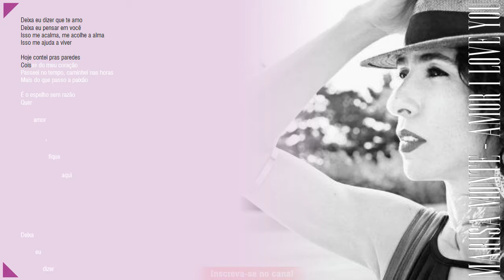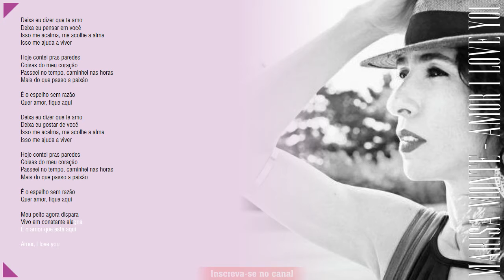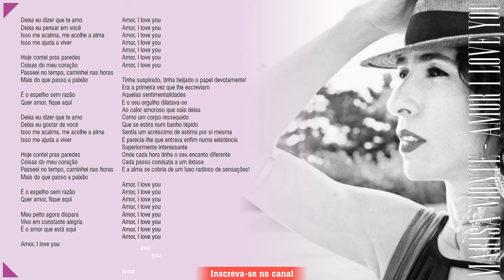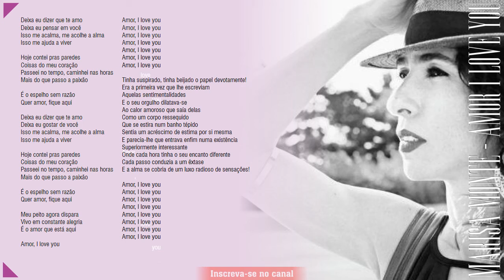Marisa Monte - Amor I Love You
Desenhos prontos para Estampas em Camisetas. Confira!!!

Veja Como Faturar de 200,00 até  800,00 por dia